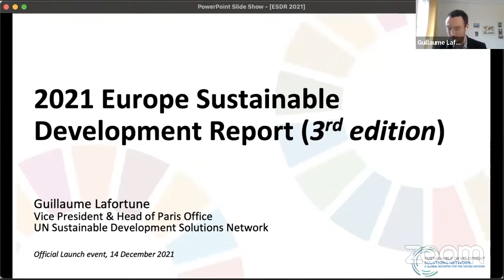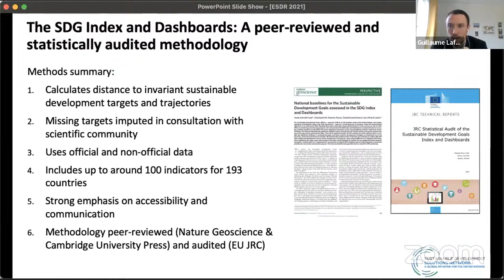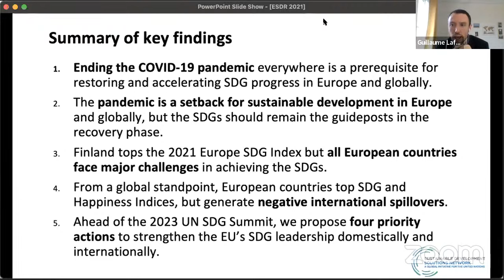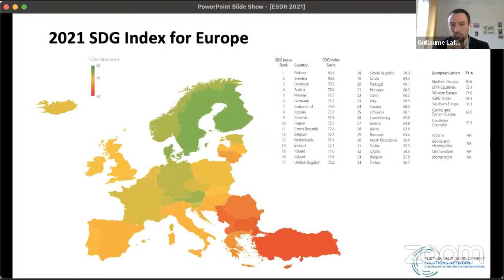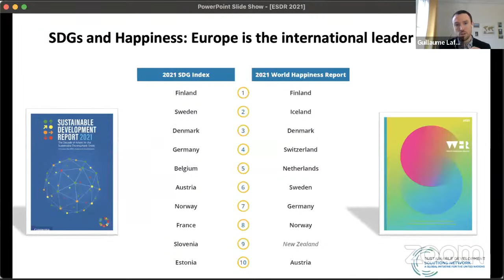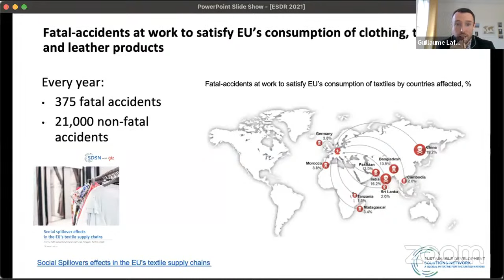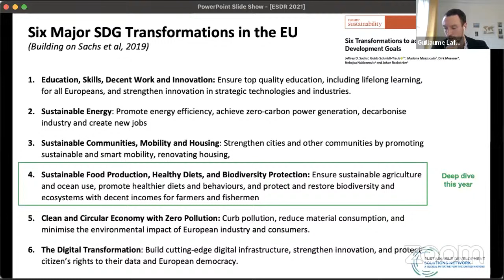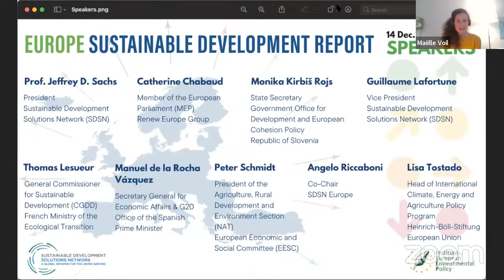Launch of the 2021 Europe Sustainable Development Report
This webinar will feature the launch of the 2021 Europe Sustainable Development Report (3rd edition) prepared by the Sustainable Development Solutions Network (SDSN) in partnership with SDSN Europe and the Institute for a European Environmental Policy (IEEP). The report co-designed with civil society, provides an overview of the European Union performance and trajectories on the Sustainable Development Goals (SDGs) adopted by all UN Member States in 2015. It includes detailed country profiles for all EU Member States and partner countries – including for the first time EU candidate countries. This year’s edition includes two thematic chapters: The EU Recovery and the SDGs; and Transforming the Agri-Food Sector for Achieving the SDGs. As for previous editions, the report underlines SDGs priorities inside the EU but also the need to leverage diplomacy and to address negative spillovers embodied into unsustainable supply chains in order to accelerate the implementation of the SDGs and Paris Climate Agreement. This event will bring together various experts and practitioners to discuss key priorities and transformations to achieve the SDGs inside and outside the EU and how to get it done in the face of the pandemic.